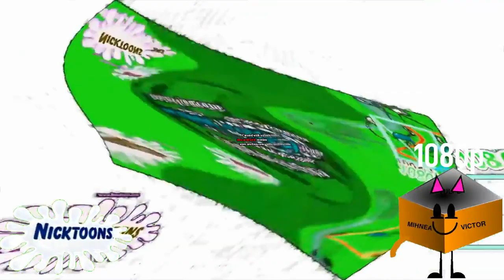Gyroid Effects Round 10 vs Everyone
Round 10 vs Stephen Mussared